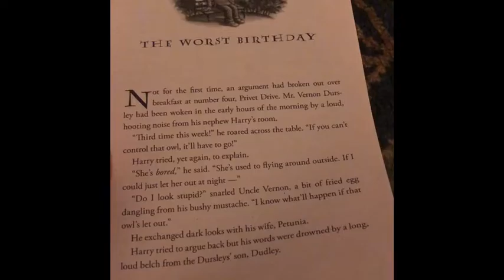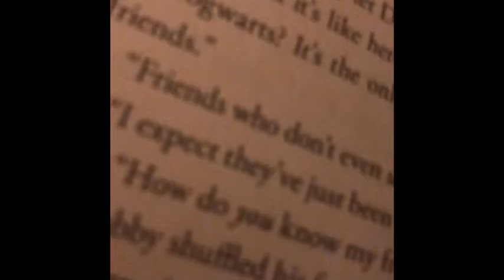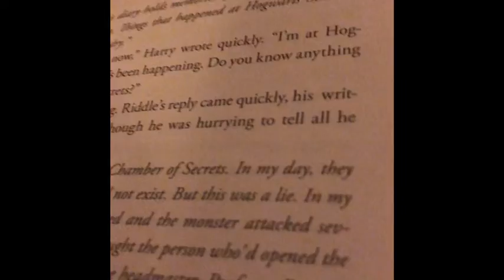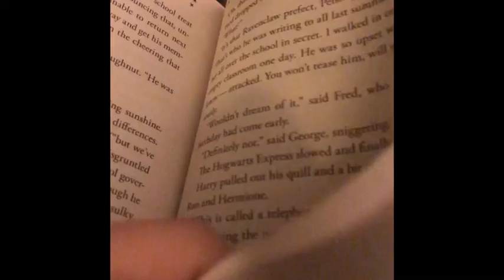TITTIES (no clickbate)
U wanna see some tits?